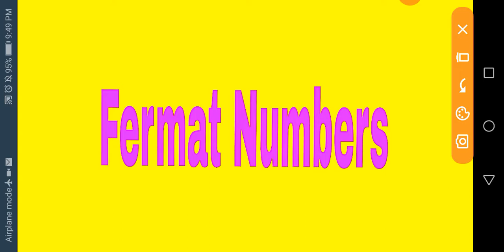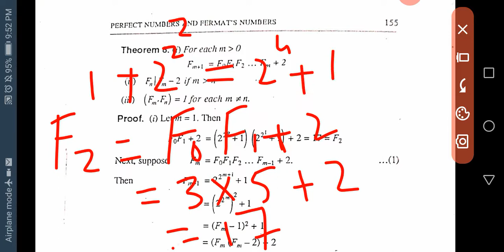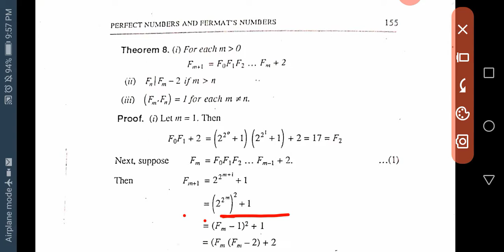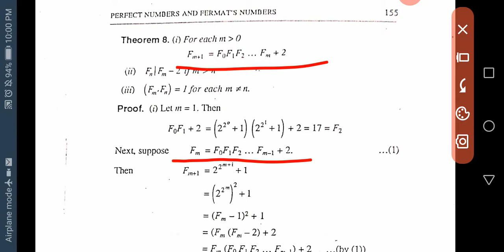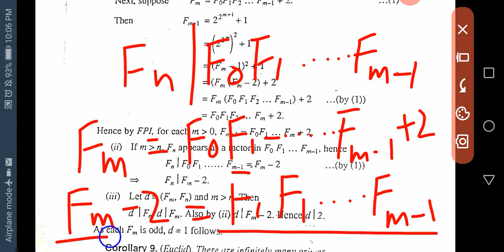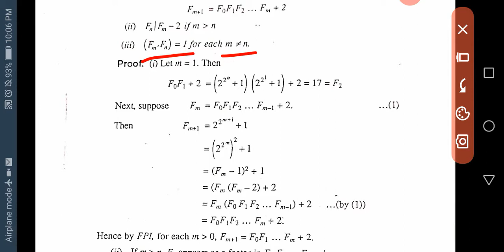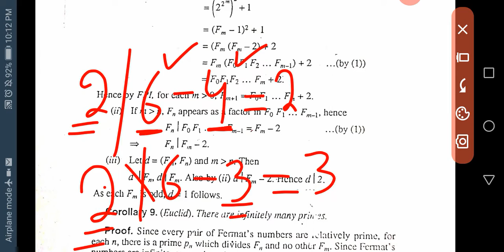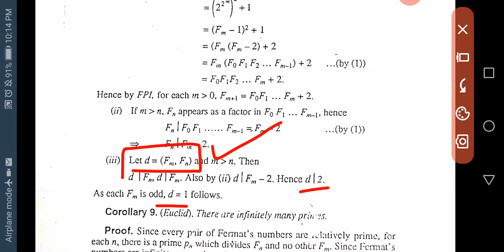Fermat number theorems.